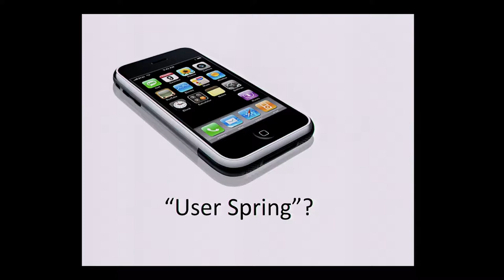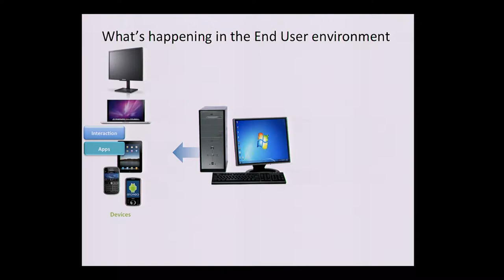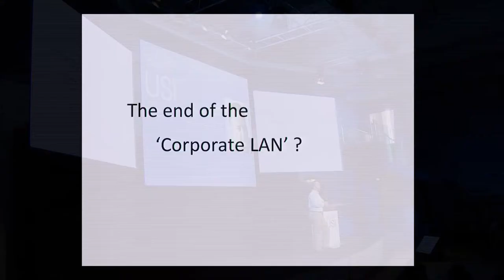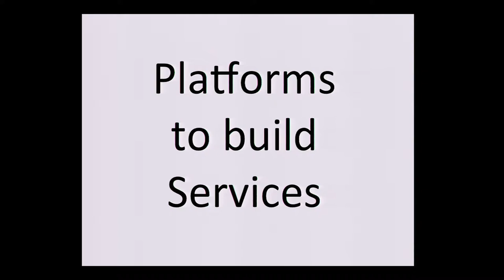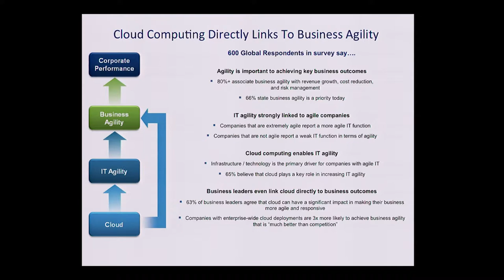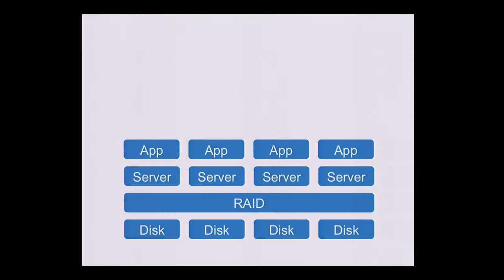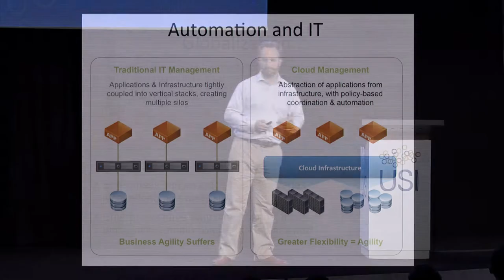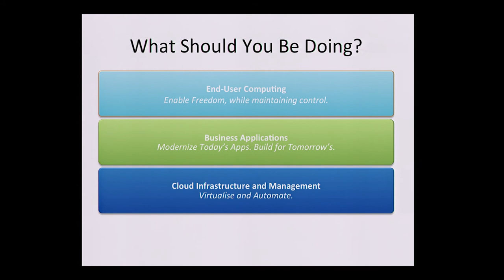The IT Journey, Cloud is just part of the answer - Joe Baguley at USI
IT consumption models and demands are changing everywhere, which means the IT Department itself is having to change, both how it consumes and provides services.
In choosing where we are going with all this, there are many options for both the destination and the path.
So, where do you start and what should you be looking out for on the way?